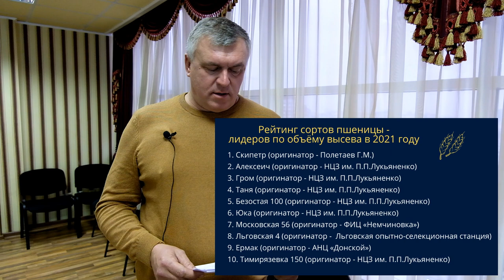ТОП-10 сортов озимой пшеницы: краснодарская селекция завоевала Россию в 2021 году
В рейтинге самых популярных озимых мягких пшениц, который составил Россельхозцентр, сорта селекции Национального центра зерна им. П.П. Лукьяненко заняли шесть строчек из десяти.
Agrobook.ru спросил, что об этом думают агрономы-семеноводы.